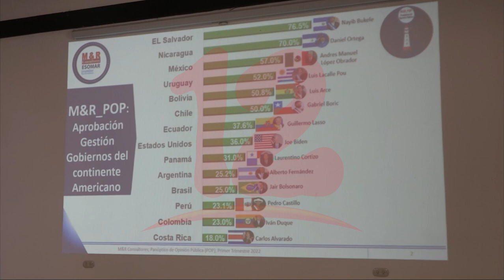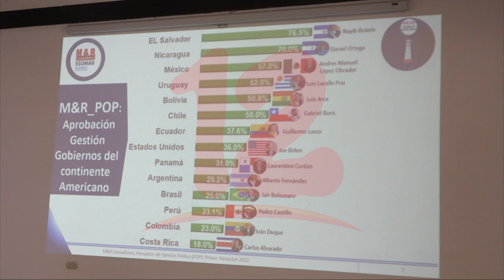M&R Consultores presenta primera edición del proyecto panóptico de opinión pública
Noticias12Nicaragua M&R Consultores presenta primera edición del proyecto panóptico de opinión pública, sobre gestión de gobierno en el continente americano, donde el presidente de Nicaragua ocupa el segundo lugar con un 70%, superado por el presidente del Salvador.